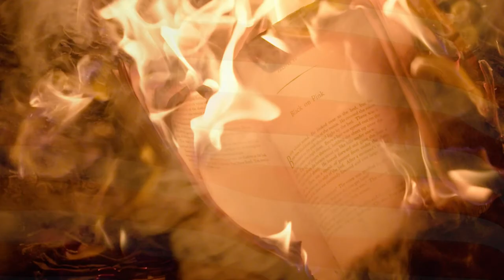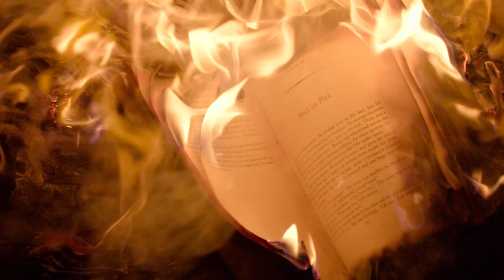Музыка для души. Мэтр - Революция / Music for the soul. MAITTRE - Revolution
MAITTRE - Revolution .

soul music